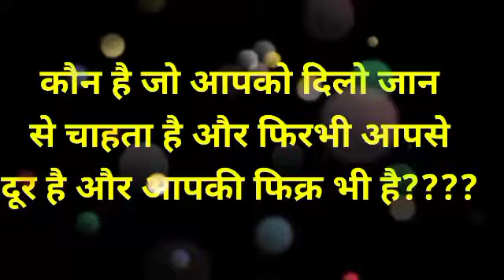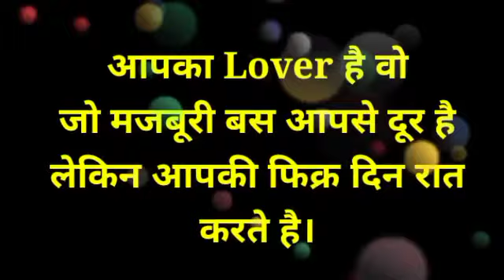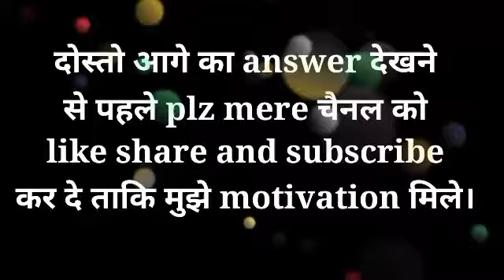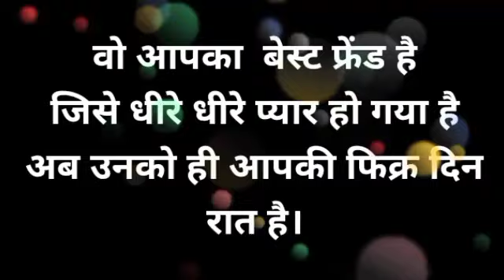chooseonenumber lovegame chooseyourgift lovestatus couplegame